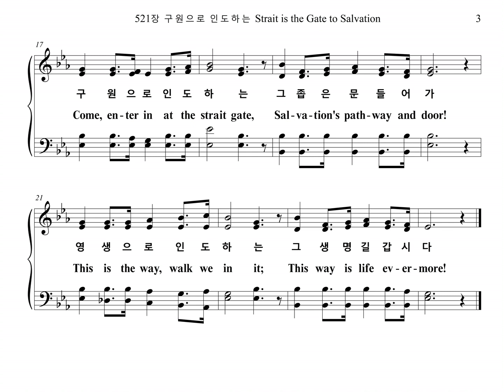521장 구원으로 인도하는 Strait is the Gate to Salvation (Alto Part)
찬송가 521장 "구원으로 인도하는" 알토파트를 올립니다.
The Alto Part of the Hymn, "TELL ME THE STORY", is uploaded.

TELL ME THE STORY

1. 구원으로 인도하는 그 문은 참 좁으며
생명으로 인도하는 그 길은 참 험하니
우리 몸에 지워 있는 그 더러운 죄짐을
하나 없이 벗어 놓고 힘써서 들어갑시다
구원으로 인도하는 그 좁은 문 들어가
영생으로 인도하는 그 생명 길 갑시다

2. 이 세상의 많은 사람 큰 문으로 들어가
넓은 길로 갈지라도 멸망으로 끝나니
세상 헛된 부귀영화 모두 내어버리고
주의 말씀 순종하여 그 생명 길로 갑시다

3. 구원의 문 열렸으니 주의 공로 힘입어
주저 말고 들어가서 생명 길로 갑시다
구원의 문 닫힌 후엔 들어가고 싶으나
한번 닫힌 구원의 문 또 열려지지 않으리

1. Strait is the gate to sal-va-tion,
Nar-row the way lead-ing there.
Rock-y the path way of life is,
Rough, and be-lea-guer'd with care.
Yet, tho' we be all en-tan-gled.
In the un-clean-ness of sin,
Let us put off each de-file-ment,
Search out the strait gate and go in!
Come, en-ter in at the strait gate,
Sal-va-tion's path-way and door!
This is the way, walk we in it;
This way is life ev-er-more!

2.Man-y pre-fer am-ple arch-es,
Ways trod-den broad through the years.
Such roads, though pleas-ant to walk in,
End in de-struc-tion and tears.
Let us fore-go earth-ly treas-ures,
Glo-ry and loft-y es-tate;
Walk in the way of the Gos-pel,
En-ter to life through the strait gate.

3.Je-sus has o-pen'd sal-va-tion.
Walk in the strength of His grace.
Step out with-out hes-i-ta-tion!
On, for our life's dwell-ing place!
Life's gate won't be there for-ev-er.
Some day it's clos-ing and then
All of your wish-ing can nev-er
O-pen it up for you a-gain!